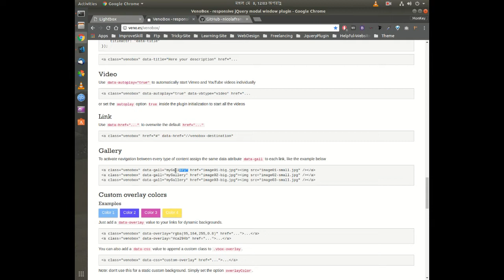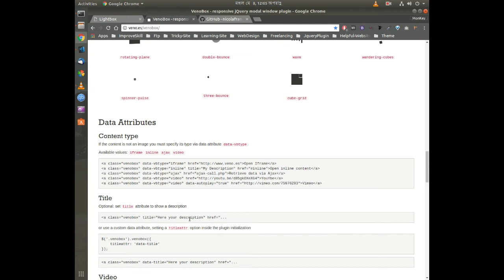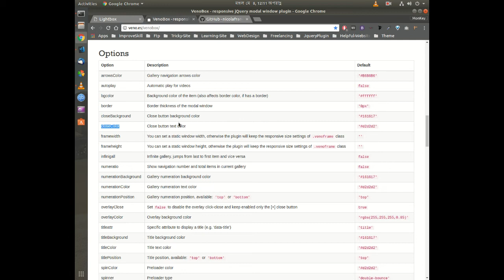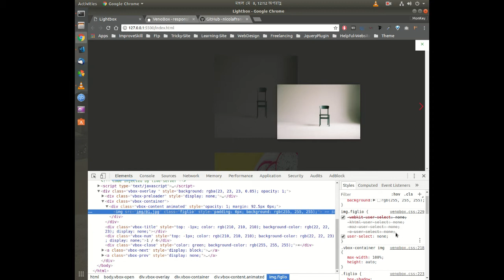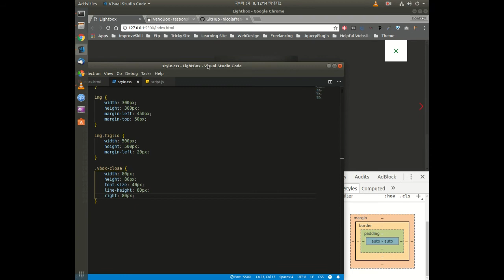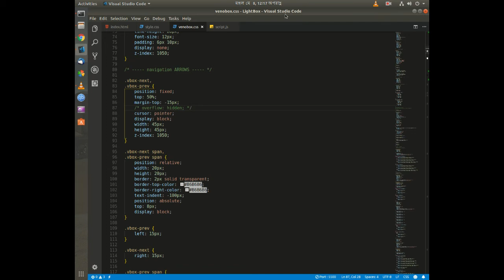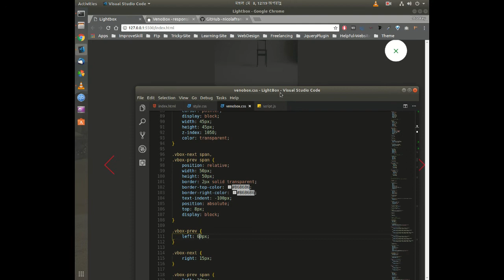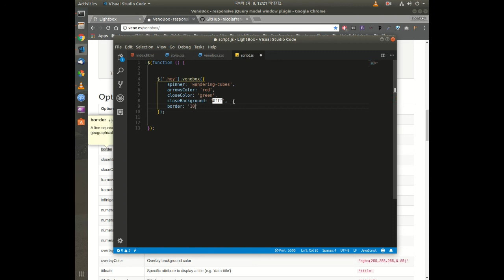Learn To Customize Venobox Jquery Plugin Tutorial In Bangla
Learn To Customize Venobox Jquery Plugin Tutorial In Bangla. Hello Guys In This Tutorial I Will Teach You How To Customize Venobox Plugin And Make It Your Own. Happy Coding :)